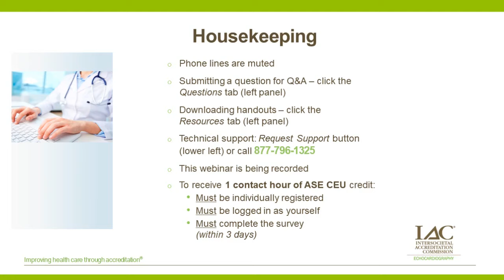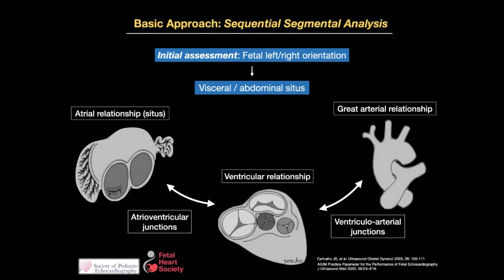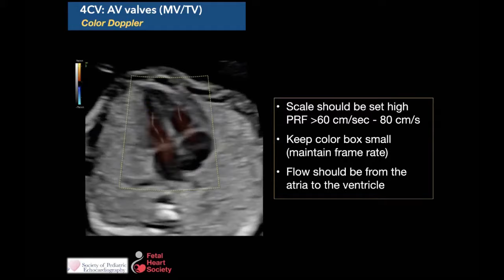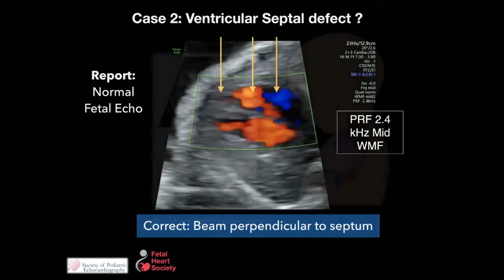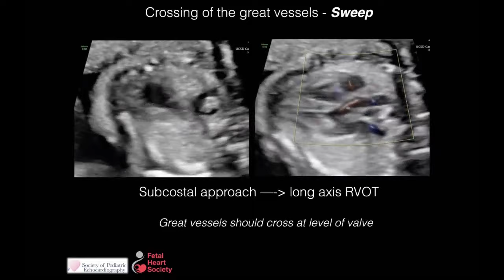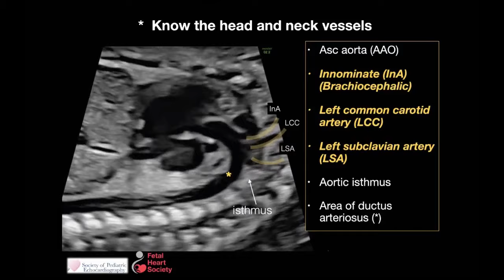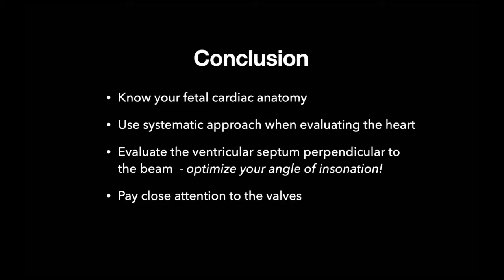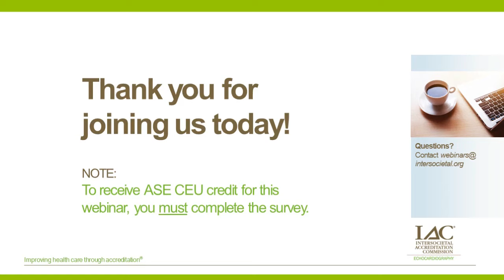Fetal Echocardiography: Protocol and Technique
Presented by Mishella Perez, BS, RDMS, RDCS, this webinar is designed to: review the standard sonographic views of Fetal Echocardiography according to AIUM guidelines; recognize common congenital heart disease encountered in practice; and discuss fetal heart image optimization tips and pearls.

Please note: This webcast was recorded from a previous live webinar held May 2020; no CE credit is available for viewing recorded webcasts.